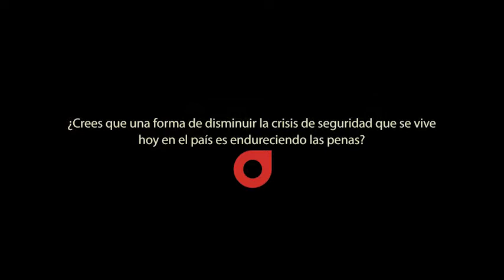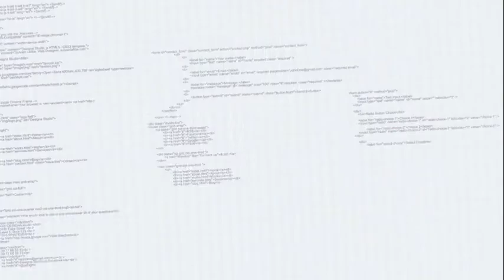Vlog: ¿Endurecer penas disminuye la inseguridad?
Endurecer las penas por delitos no es una medida que contribuya realmente a disminuir la inseguridad. Escucha la opinión de personas como tú y de especialistas al respecto.

Transitemos de un sistema de justicia punitivo a uno que respete derechos humanos.